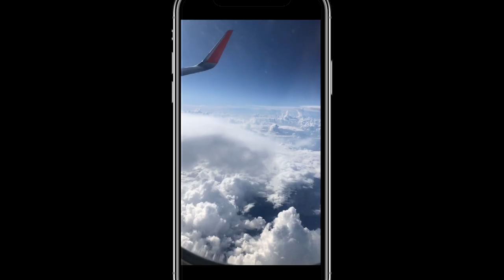Investigando los fantasmas de Salem, el pueblo de las brujas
En este video de NochesOscuras viajamos hasta la enigmática y famosa ciudad de Salem, Massachusetts para una investigación paranormal como ninguna otra que hayamos hecho antes.
Ésta es la parte 1 de esta investigación.

☆☆ AQUÍ ME ENCUENTRAS ☆☆

raizarevelles

XO,
Raiza